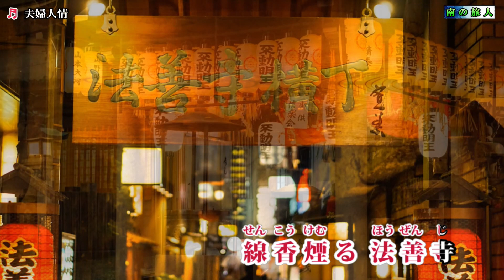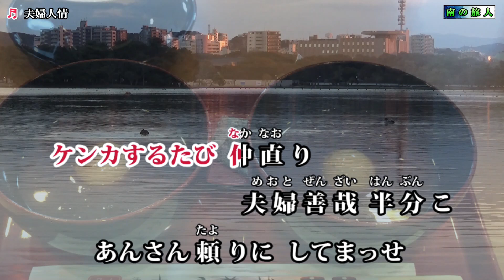石川さゆり【夫婦人情】カラオケ